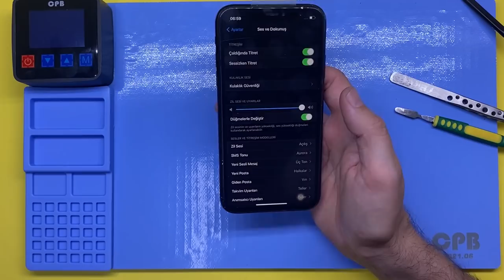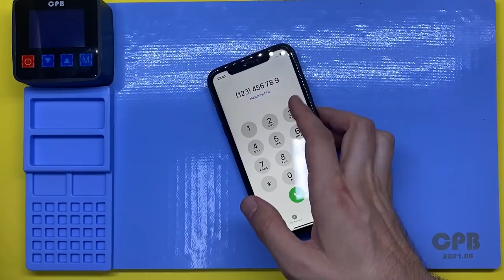iPhone XR Ekran Değişiminin Kolay Yolu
iPhone XR ekran değiştirmenin kolay yolunu öğren. Ekranı ve arka kamera camı kırık iphone xr'a nasıl bir restorasyon uygulamalıyız yada nasıl kendiniz tamir yapabilirsiniz ? Kime tamir yaptırabileceğinizi bu videoda öğrenin. İkinci el, internetten yada bit pazarından iphone aldınız ekran ve kamera camı kırık hangi yolları izlemeniz gerek öğrenin.

✨Tamir et, bu videoda yer alan herhangi bir bilginin ve telefon tamirinin bir sonucu olarak ortaya çıkan mal hasarı, manevi çöküş veya yaralanma için hiçbir sorumluluk kabul etmez. Tamir et' in elektrikli aletler ve telefon tamir makine aletlerini bilgisayar gibi tamir ekipmanlarını çeşitli kimyasallar ve pahalı elektronik cihazlar ile bu videoda görülen veya ima edilen diğer alet veya ekipmanlarla çalışırken güvenli alan ve uygulamalar önerir. Tamir et, kontrolü dışındaki faktörlerden dolayı, bu videoda yer alan hiçbir bilgi, belirli bir sonucun açık veya zımni herhangi bir garantisini veya garantisini oluşturmayacaktır. Bu araçların ekipmanların veya bu videoda yer alan bilgilerin uygunsuz kullanımından kaynaklanabilecek her türlü yaralanma, hasar veya kayıp Tamir et' in değil kullanıcının sorumluluğundadır. İyi ya da kötü sonuçlar için kişisel sorumluluğu kabul edebiliyorsanız ve yalnızca kendi onarımınızı deneyin. Katıl butonu hediyeleri, genel üyelere verdiğimiz ödülleri ve tamir et sat cihaz bilgileri için güncel videolardan ve sosyal medyadan takip ediniz.

🎪 instagaram: tamiret0